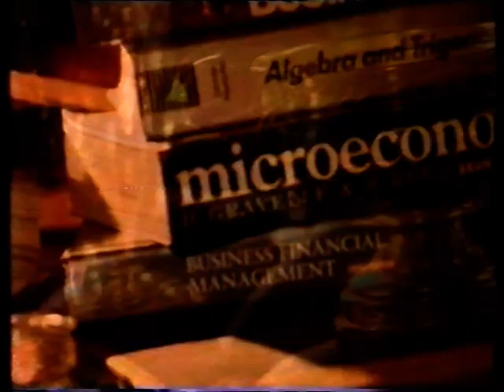Old Lincoln University ad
Check out this ad we found in the archive. The hair alone is fantastic!